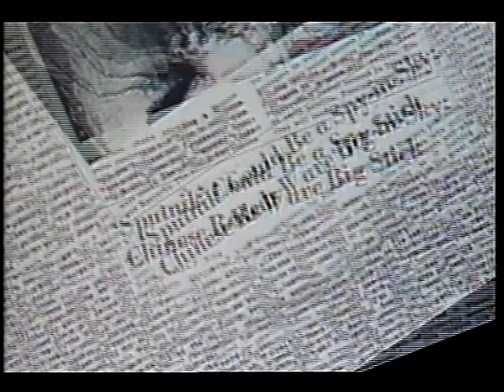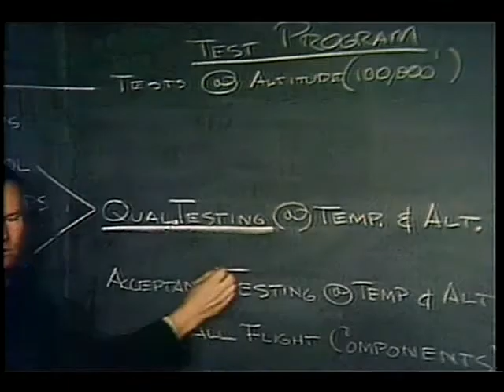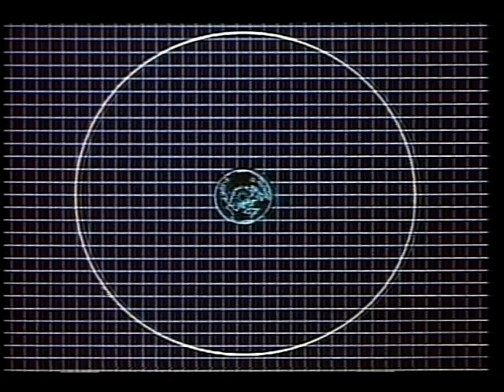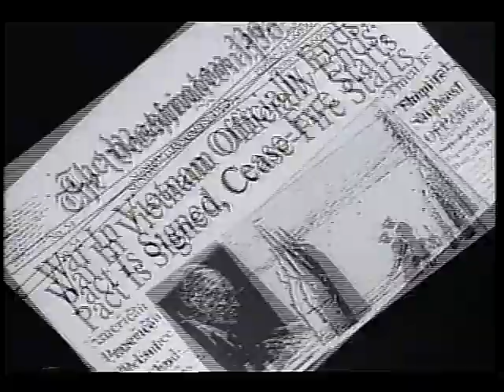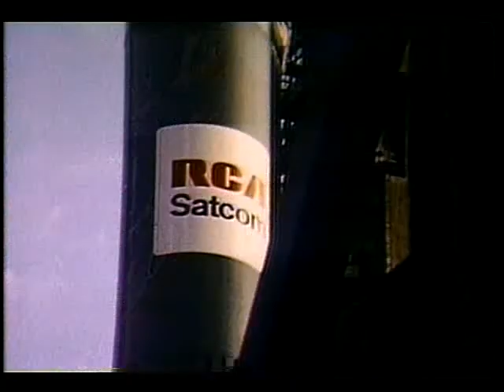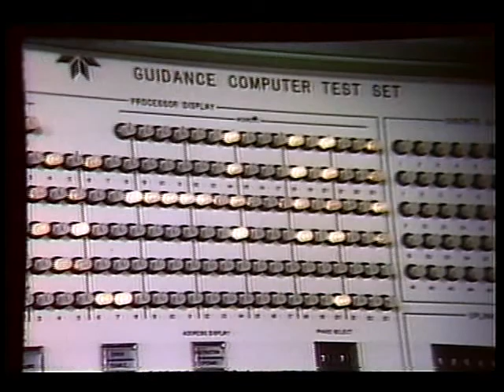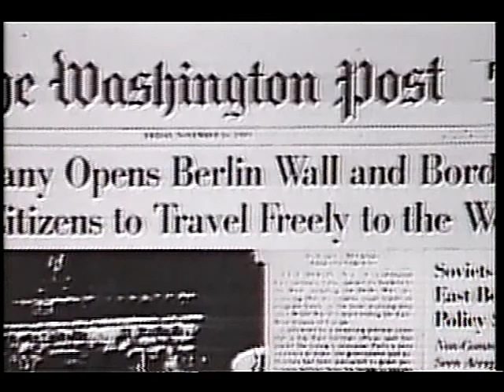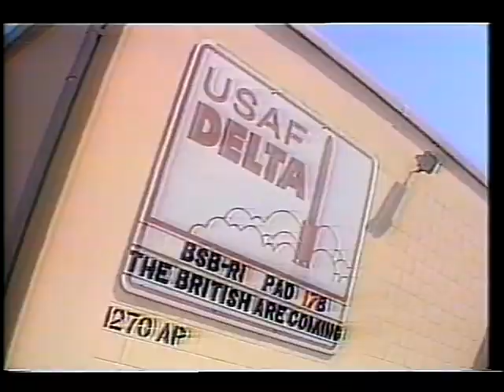Delta, America's Space Ambassador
This video presentation features the major satellites launched by the Delta rocket in a celebration of this dependable launch vehicle's past.